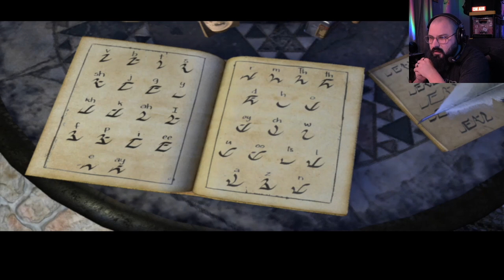MYST 4 Revelation - Episode 4